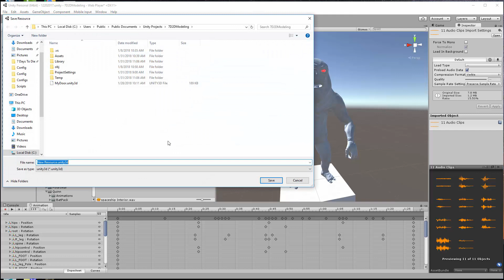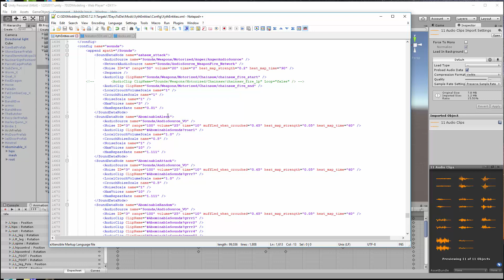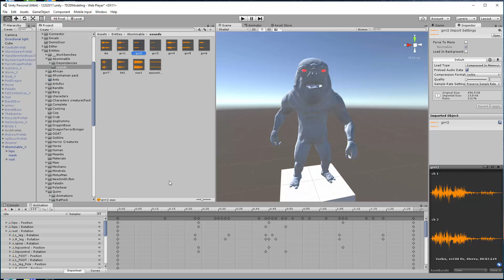SoundImporting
Brief tutorial on importing sound clips into Unity and exporting them for use in 7D2D.